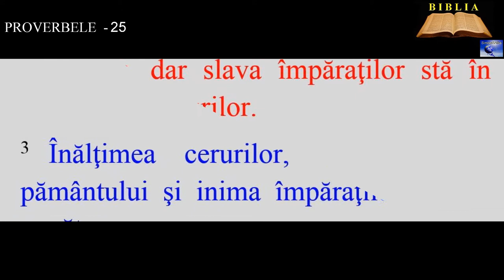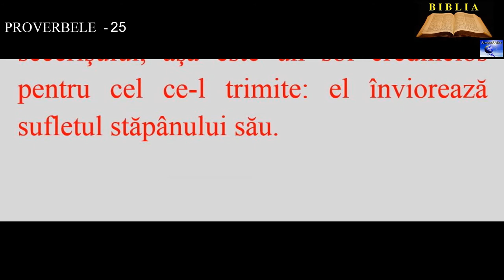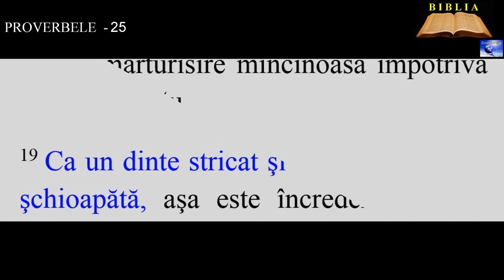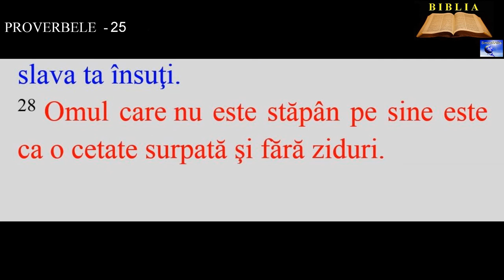PROVERBELE - 25 ( Pildele lui Solomon)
11. Un cuvânt spus la vremea potrivită este ca nişte mere de aur într-un coşuleţ de argint.